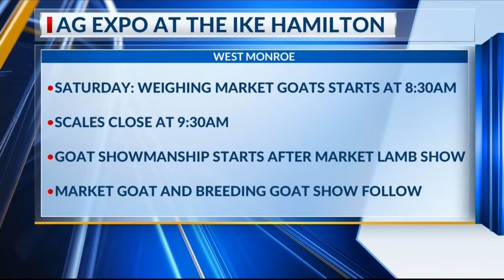Meteorologist Lexi Birmingham breaks down the Ag Expo livestock show